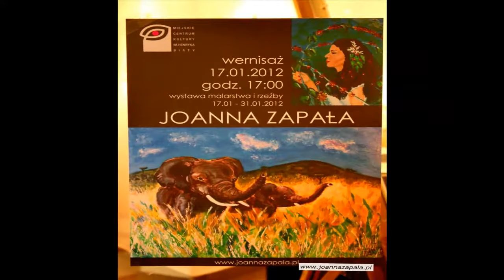Joanna Zapała wernisaż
Malarstwo jest moim sposobem wyrażania siebie, swoich uczuć, emocji i doznań. Sztuka jest dla mnie wielkim wyzwaniem któremu na co dzień poświęcam swoje siły i wolny czas.
Dziękuję wszystkim za tak liczne odwiedzenie mojej wystawy ;)